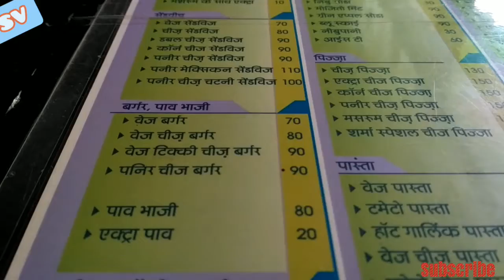Do Do celebrations ek din me II Happy Independence day II 15 August 2021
Namaste/ Hello  friends I am an Indian vlogger, daughter in law ,mother, wife, sister who loves to record her daily life and routine and share  it with you all friends my extended family on youtube, I love cooking, travelling, food, yoga, DIY hope you will find it interesting and shower your love and affection.
Constructive comments most welcome. Thank you.

Song : Sweet
Musician : Liqwyd